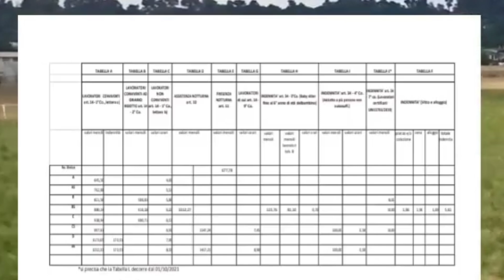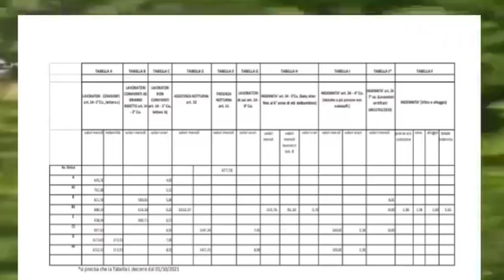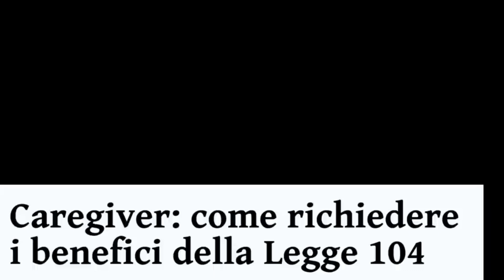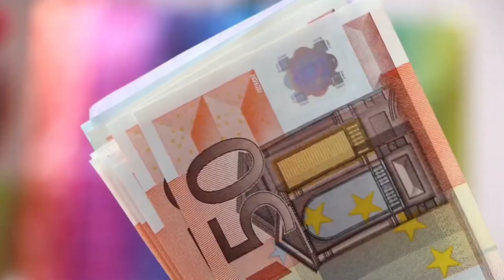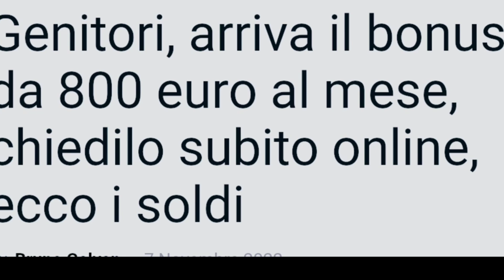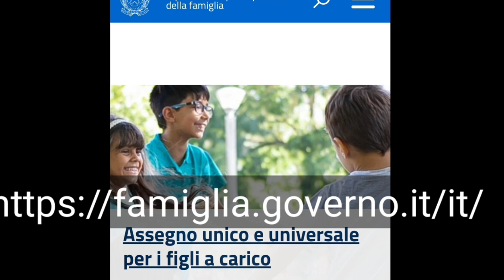بونوص 800اورو/ قانون 104لمن لا يعرفه/بدانتي بيبيستر و كل عمال المنازل/Italia 🇮🇹🇪🇺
Carta di soggiorno
Permesso di soggiorno
Ricevuta di soggiorno
Isee e residenza
Decreto flussi 2023
stranieri italia
مغاربة العالم
كارطة سجورنو
بيرميسو سجورنو
ديكريتو فلوسي
كونطرات العمل بإيطاليا
الجنسية الإيطالية
بونوص للعائلات
modello 730
isee
السنطوريا
عقود العمل الموسمي
كيفية الحصول على الجنسية الايطالية
الريدتو دي شيطاديناسا
مغربي في ايطاليا -فرنسا-المانيا -اسبانيا-امريكا-البرازيل
جميع انواع البونصات
decreto flussi
cittadinanza italiana
carta di soggiorno
sanatoria
covid19
marocchino in italia